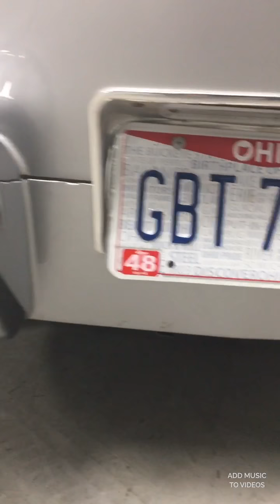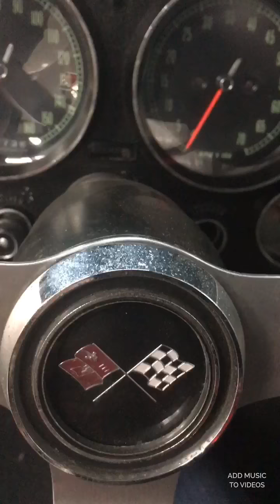1966 Corvette Convertible